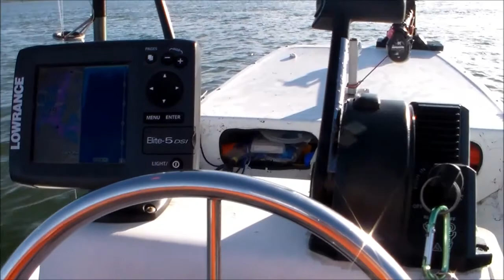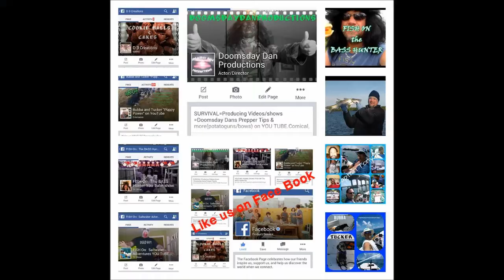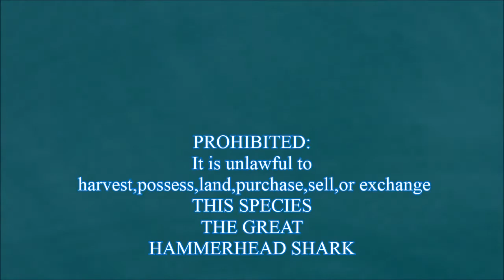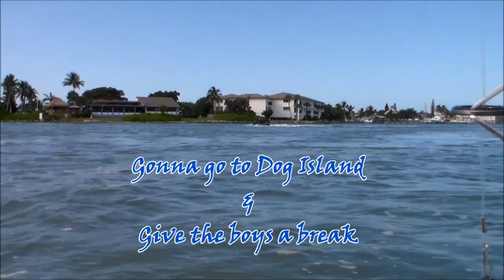FISH ON: Saltwater Aventures Ep.8 A BIG ASS HAMMERHEAD SHARK swims under 16' skiff boat wtf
Capt. Tony and Angler Ant take you saltwater fishing
 in the Ft.Pierce inlet waters and DOG ISLAND
Catching Mackerel,Barracudas,and a 10-12 ft. HAMMERHEAD SHARK swims 5 ft. from the skiff boat, WOW ! A MUST SEE !